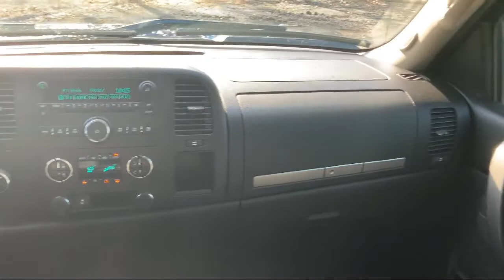2013 Chevrolet Silverado 1500 LT Greensburg Pittsburgh Kittanning Clearfield Holidaysburg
2013 Chevrolet Silverado 1500 LT Stock Number: 97764 Vin:3GCPKSE7XDG177764.

Luther Ford is proudly serving our friends and neighbors in Greensburg, Pittsburgh, Kittanning, Clearfield, and Holidaysburg. or give us a call at for more information about this or any of our other vehicles.
Luther Ford
3629 Route 119 Hwy. South
Homer City, PA 15748